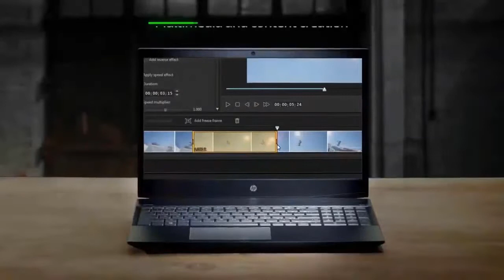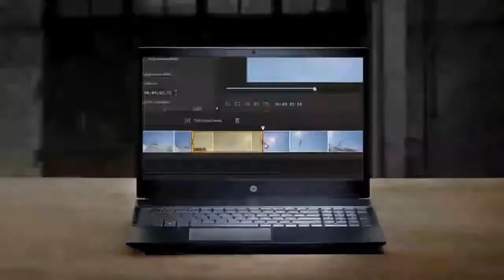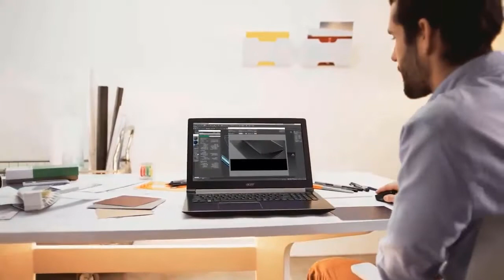MEJORES PORTATILES GAMING CALIDAD PRECIO 2023💻 LAPTOP GAMING CALIDAD PRECIO POR 700$(€)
Estos son los mejores portátiles o laptops gaming  calidad precio por 700$(€).

1. Portátil para juegos Acer Nitro 5💻
↪Ver Precio en Amazon ES
↪Ver Precio en Amazon EEUU

2. HP Pavilion Gaming💻

3. Asus TUF FX505DT💻

4. Acer Aspire 5💻

5. MSI GF63 THIN 9SCX-005💻

6. Lenovo IdeaPad L340💻

7. Lenovo Legion 5

💥😱VER OFERTAS DE AMAZON EN PORTATILES / LO MAS VENDIDO😱 💥
🤑 Ir a Ver Lo más vendidos en Portátiles  🤑 (ACTUALIZADOS CADA HORA)